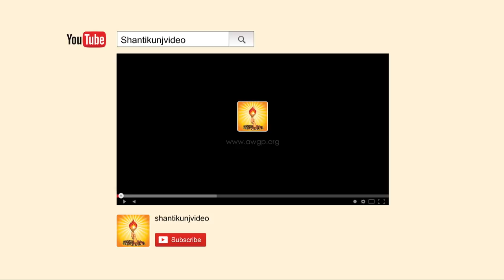Gyan Diksha Celebration 2017 With Dr. Chinmay Pandya At DSVV 20th July 2017